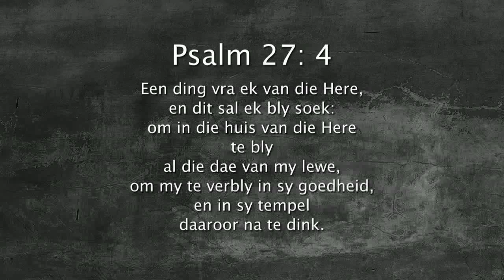Oordenking 14 Julie 2018